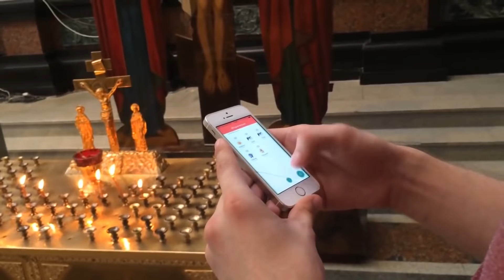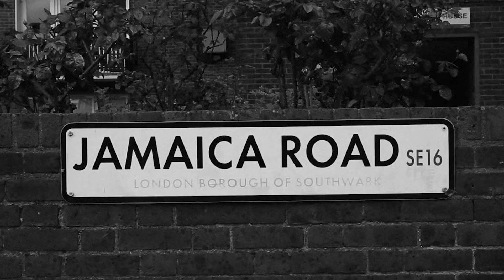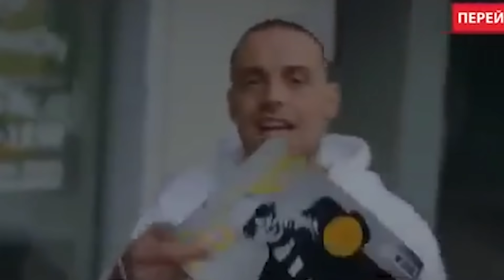МИЛОНОВ VS ПОПЕРЕЧНЫЙ | ЭЛДЖЕЙ | SLIM | Teeraps | SIFO | Егор Натс RapNews 335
Милонов явно решил захватить внимание всей рэп индустрии, вызвав Поперечного на баттл. Элджей обзавёлся вполне возможно новым хитом. Что там слышно от Teeraps и его новой музыке? Slim пишет сценарий к новому клипу. А также SIFO и его новый "плот" воображения.